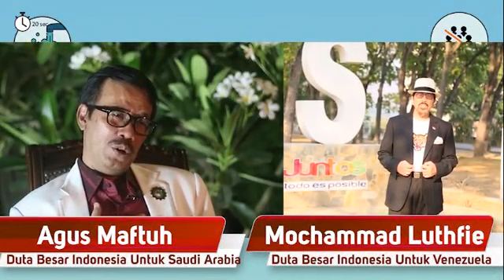Support Para Dubes buat Indonesia (Kaulah Segalanya)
Video dari Para Dubes RI di LN